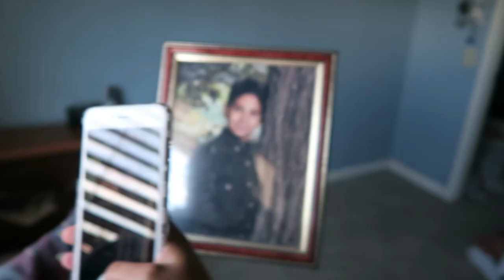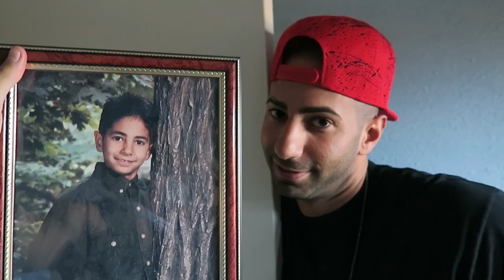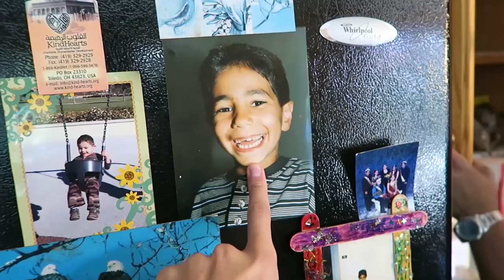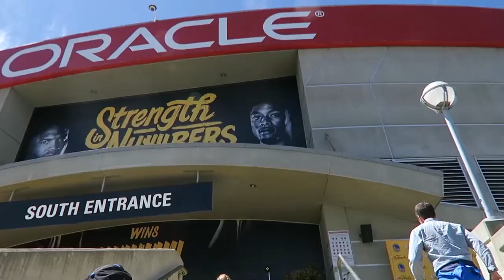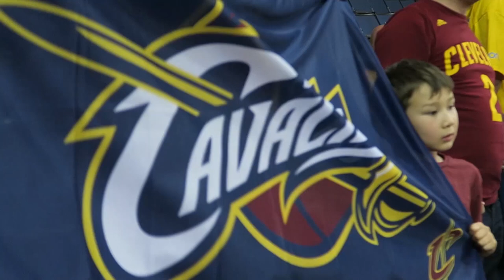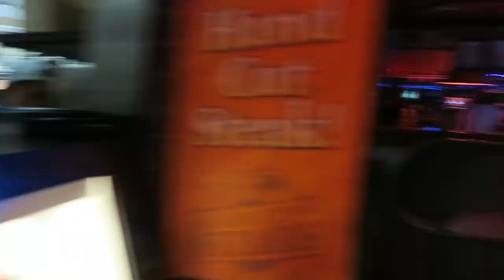BEiNG SEXY AT NBA FiNALS!!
Can't believe my first ever NBA game was the MOST EPIC GAME OF THE CENTURY!! Glad I got to share it with my bestfriend, girlfriend, brother, and you guys. One of the most epic days of my life... Which was followed by the CRAZIEST day of my life! Make sure to come back and see my second vlog today at 1PM!! Things got INSANE!

Use code CUCKOO and get $20 back on your first order!

mKay bYe!